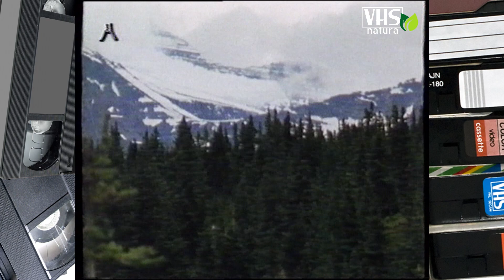IL GRIZZLY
Film realizzato con grande cura e pazienza nei tre interminabili anni, durante i quali, dopo numerosi tentativi pieni di pericoli, si è riusciti a far accettare al grizzly la presenza umana, potendo così effettuare nella zona del Great Divide delle riprese eccezionali relative alla crescita e al comportamento di questi scorbutici e temibili animali.